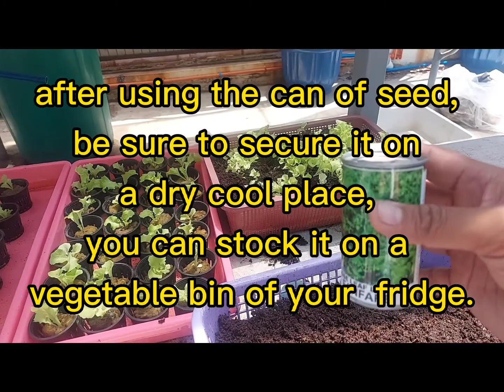Fanfare LETTUCE variety on SOWING the easy way.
Basic lettuce sowing of Fanfare lettuce seeds variety
it will be continued after 2 weeks